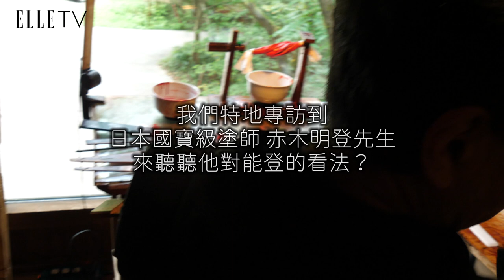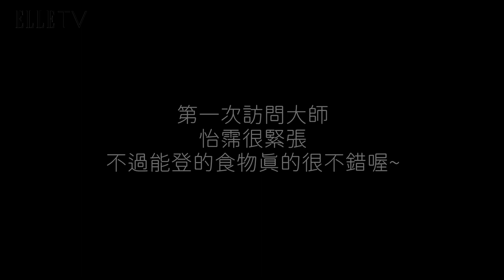旅日達人秘笈｜日本國寶級塗師「赤木明登」對漆器的執著！這就是日本的食器都這麼美的原因呢～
【赤木明登先生】
曾經住在東京，感受到輪島塗魅力，1998年的時候搬到輪島。
從零開始學輪島塗，輪島塗是對赤木先生來説在噪雜的生活中可以得到平靜的一個地方，很多人覺得漆器是很貴東西，但希望平常生活也可以使用